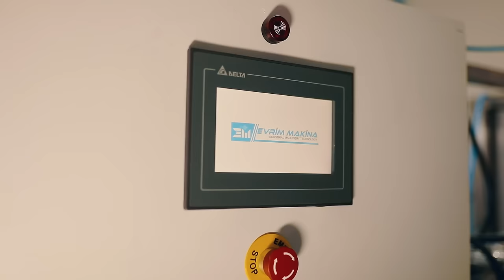Grape Leaves Stuffing Machine Dolma Machine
!Beware of defective imitation products made in China!
Our machine has a capacity of 1400 hours.
-18 wrapping system
Fills with uncooked raw rice.(brass ıs deformed)
-Pneumatic Winding system Rice weight adjustment
-Made from food-grade plastic and stainless steel.
-There is a product output band.
-Manual control for cleaning
-Full Automated sensor working system
-Fill Length: 70mm fixed
-Since the leaf weight is variable, the final product weight varies. (Max: 12-16gr)
-Machine width: 150cm height: 300cm height: 220cm
The machine is in the patent process and the entire design belongs to Evrim Makina.
It has CE certificate.

!Çin'de üretilen kusurlu taklit ürünlere dikkat edin !
Makinamızın kapasitesi 1400 saattir.
-18 sarma sistemi
Pişmemiş çiğ pirinçle doldurulur.(pirinç deforme olur)
-Pnömatik Sarma sistemi Pirinç ağırlık ayarı
-Gıdaya uygun plastik ve paslanmaz çelikten yapılmıştır.
-Ürün çıkış bandı bulunmaktadır.
-Temizlik için manuel kontrol
-Tam Otomatik sensör çalışma sistemi
-Dolgu Uzunluğu: 70mm sabit
-Yaprak ağırlığı değişken olduğundan son ürün ağırlığı da farklılık gösterir. (Maksimum: 12-16gr)
-Makine genişliği: 150cm yükseklik: 300cm yükseklik: 220cm
Makine patent sürecinde olup tasarımın tamamı Evrim Makina'ya aittir.
CE belgesine sahiptir.

Grape leaf rice rolling machine
Greek Dolmades making machine
rolling Greek Stuffed Grape Leaves machine
grape leaves rolling machine  machine
Grape Leaf Machine
Stuffed Grape Leaves Rolling Machine
Automatic stuffed grape leaves rolling machine
Stuffed Grape Leave machine
Grape Leaves Roller Machine ,
Dolmas  making machine,
Automatic  Dolmas  making machine
 Automatic Greek Dolmades making machine
automatic stuffed grape leaves machine,